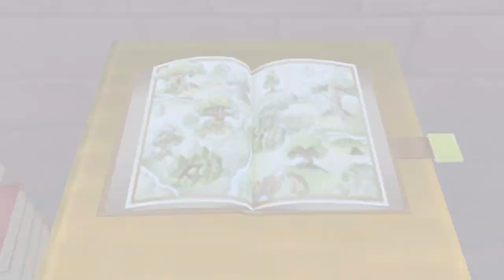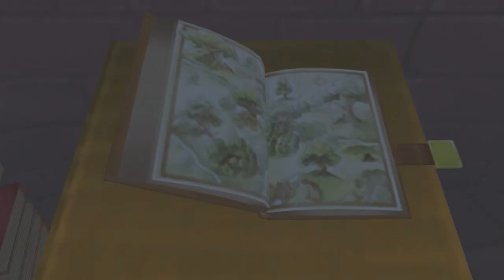Kingdom Hearts HD 1 5 Remix I Kingdom Hearts Final Mix I Hollow Bastion(18)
Kingdom Hearts follows the adventures of Sora, a cheerful teenager who fights against the forces of darkness. He is joined by Donald Duck, Goofy and other Disney characters who help him on his quest.